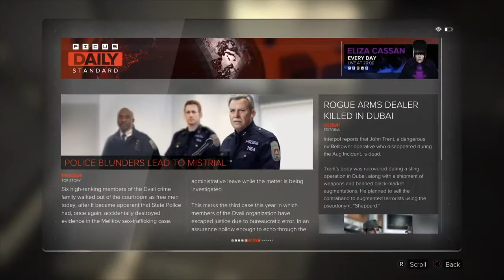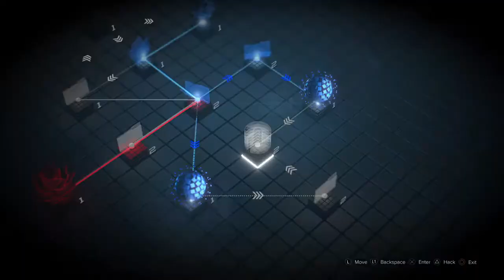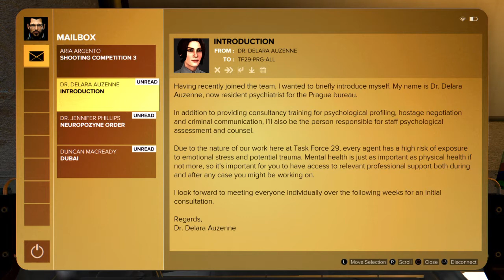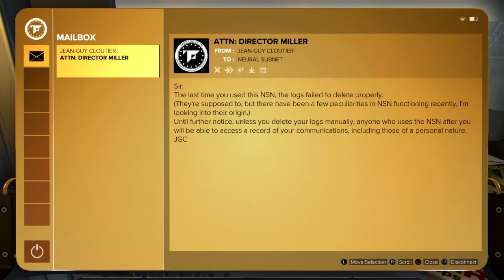Deus Ex: Mankind Divided™_Part 2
Deus Ex: Mankind Divided_Part 2 video gameplay walkthrough PS4 Digital games seller.